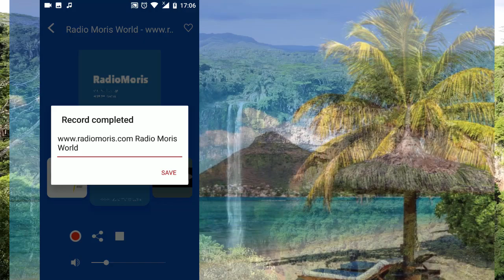Mauritian Radio Live (Online Mobile app For android) / Best Radio Stations from Mauritius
The following Mauritius Live radio for Android is programmed to stream radio broadcast from Mauritius.
  This Android  Live Radio allows you to listen and enjoy numerous genres of music such as classical, rock, pop, instrumental, hip-hop, gospel, songs, music, talks, news, comedy, shows, concerts, gospel shows, Mauritius national music and other kinds of programs.
Listen to Mauritius radio streaming on your Android device and discover new sounds, state-of-the-art songs, breaking news, etc. with our  Mauritius Radio application. You will be aware of what is going on in Mauritius and in the world by listening to our Android radio broadcast.
Features:
• There is a ''Favorite'' section on Mauritius radio stream where you can keep your favorite radio station.
• You can share our Android Radio app on Facebook.
• There is a ''World'' category on Mauritius Radio application where you can find the most popular Android radio station from all over the world. You can listen not only the radio live  stream of the country you have chosen but also other Live Radio station from section.
• advanced design of Mauritius radio application
• Search for your favorite artist and listen to his songs on our Android Radio streaming
• Sleep mode. If the Online Radio streaming is on and you forget to turn it off it goes to sleep mode and is automatically switched off.
• ''Favorite'' section where you can save your favorite Live radio station and listen to it later.
• You can record the song or your preferable part of the song its Record function of Online radio application.
• There are many categories of Android radio app (rock, pop, classical, etc.) which you can choose and listen to your preferred music.
• Add more radio stations to your preferable list on Mauritius radio app
• The Mauritius radio application has many categories (Rock, Pop, Classical, Talk & Speech, Reggae, Rap, Jazz, Electronic, R&B Urban, Decades, Music, Folk, Country, International, Adult Contemporary) which you can choose and listen to your favrorite music.
•  You are free to enjoy our Mauritius Radio streaming without obstacles or impediments. Our professionals are always ready to update the Mauritius Radio app by adding features, broadcasts, so that you get delighted with all the extra features included in this version of radio stations
•   Constant updates and additions of new features will never let you to get bored with this Mauritius Radio application.
• Quick access to Online Radio streaming from
Countries section (Select the country and touch the Radio Station)
Favorite (select the Radio live stream
Recent (open the recent list and choose the station)
Shortcut on your Mobile Home screen

Enjoy the following radio stations:
 Plus Online Radio broadcast, One Online Radio broadcast, Top Online Radio broadcast, Maurice Online Radio Broadcast etc.